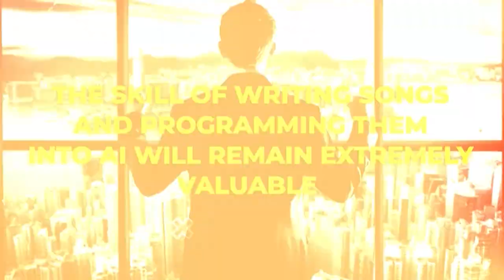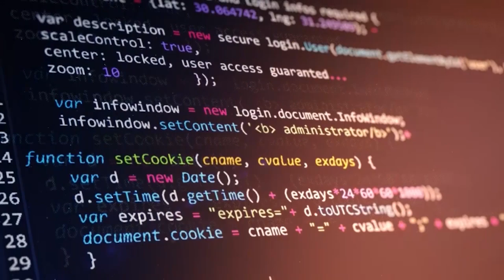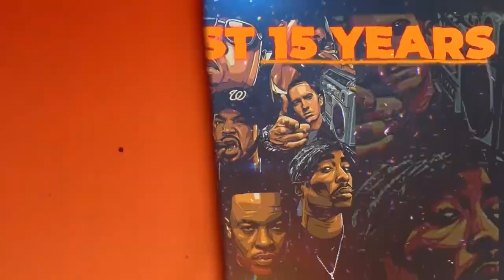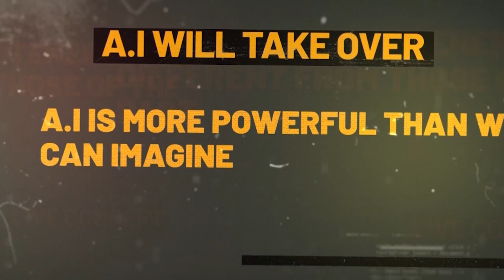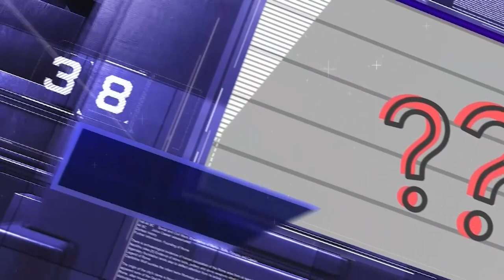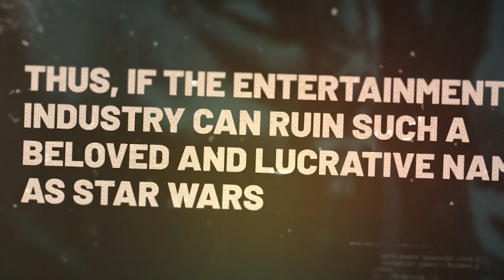How AI Will Change Rap Music Forever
If you’ve been paying attention, you’ve seen viral videos of producers and artists alike experimenting with AI-generated music, taking rap to a whole new level.

0:00 Introduction
1:30 1. Should You Give Up On Rapping Because of AI?
3:36 2. The Challenges of an AI-Dominated Rap World
5:45 3. The Bad News For Music Artists and AI

Ghostwritr, the mastermind behind the fire collab between an AI-generated Drake and The Weeknd, is just one example of how this technology is making waves and raking in the cash.

But it doesn’t stop there. The rap scene is blowing up with AI-generated versions of iconic artists, both living and deceased, spitting bars like never before.

Take the unknown rap group who wrote verses for Jay-Z, only to use AI to bring them to life, or the mind-blowing AI-driven “N*ggas In Paris” remix ‘performed’ completely by Biggie and 2Pac, with B.I.G. helming Jay-Z’s verses and 2Pac coming in to do Kanye’s bars.

With AI already reshaping the rap landscape, you might be asking yourself: should I give up on learning how to rap? Or, as a fan, should I even be checking for new artists trying to make their way in music?

Surprisingly, the answer to whether you should give up on learning how to rap is definitely “no”. However, the reasons behind that answer might be a bit disappointing.

First, in the short term (think the next few years)…

The skill of writing songs and programming them into AI will remain extremely valuable.

Even if we reach a point where AI ghostwriters are crafting new albums for past legends like 2Pac, there will still be a need for individuals who can write rap with the right tempo, flow, and style.

Imagine a world where Big Pun adopts a Migos flow or Biggie spits rhymes with an Eminem-like cadence.

Such AI-produced collaborations are not too far off, with the technology potentially reaching this level of sophistication within the next six months to a year.

So, we gave the you GOOD news and the window of opportunity you have as a newer artist in the next year or two.

Unfortunately, there’s bad news too.

While it’s true that learning to rap is still worth your time, on the flip side of our previous comment, the reality is that AI technology will make it increasingly difficult for new acts to break through.

Today’s music listeners are different from those of the past, with a plethora of entertainment options vying for their attention. As a result, it’s a much bigger ask for them to explore a new voice or style when AI can simply generate fresh content from their favorite artists, both living and dead.

As listeners become more and more accustomed to AI-generated tracks featuring their favorite artists, both past and present, they may be less inclined to take a chance on a new voice or style.

I was talking to a friend the other day about how amazing it would be to hear a 1999-era Eminem ‘release’ a new album, produced exactly as a 1999 Dr. Dre would have produced, all in pitch-perfect delivery, rhyme, and flow choices the respective artists would have chosen in that era.

With AI’s ability to faithfully reproduced the creative output of artists like that, when that AI “Slim Shady LP 2” comes out, it will be EXTREMELY different for a new artist to convince someone to pay attention to an unsigned new rapper than simply for the fan to check out the AI “Slim Shady LP 2”.

This phenomenon isn’t limited to just rap; it’s likely to impact all genres of music. Picture a world where AI can produce a seamless collaboration between a young, Thriller-era Michael Jackson and Bruno Mars or have John Lennon cover a John Mayer hit. With such enticing possibilities at their fingertips, listeners may find it difficult to justify exploring new artists.

Full Article On How AI Will Change Rap Music Forever Continued